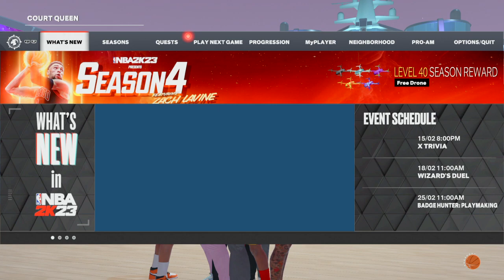NBA 2K23_20230215181208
My Playstation Account: Twich-DSM

†wich
Artist At @Darkside_Muzik
CEO/Film Director At TwichStudio
Jeweler/Luxury Designer Mall Owner Of @feriboyz